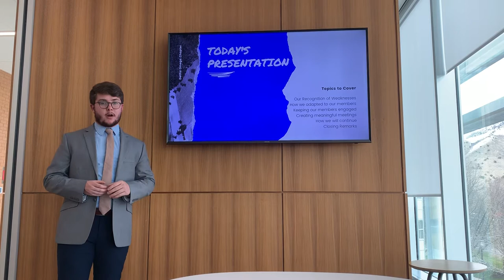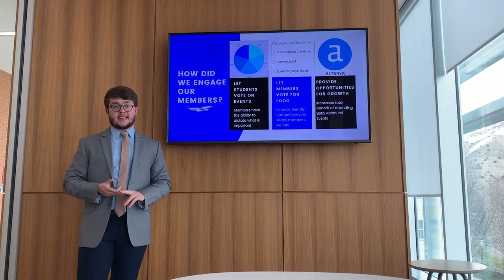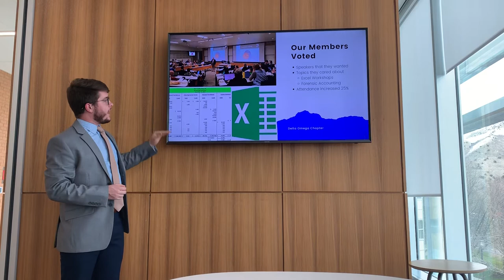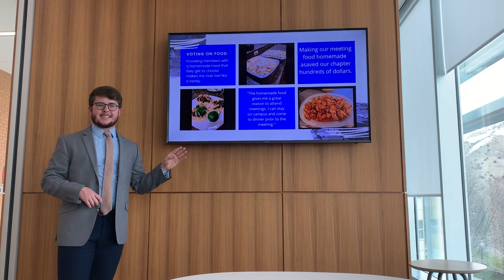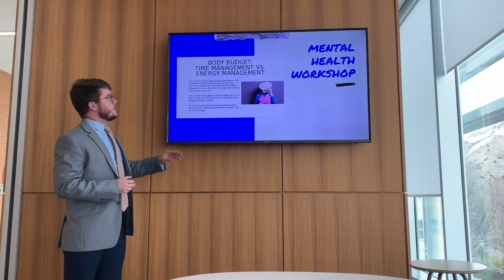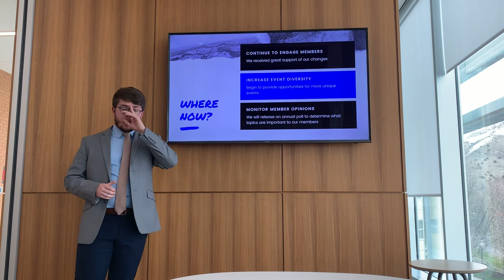ENGAGEMENT - Beta Alpha Psi Best Practices - Rocky Mountain Regional Meeting 2020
The Delta Omega Chapter of Beta Alpha Psi at Utah State University’s presentation regarding engagement.